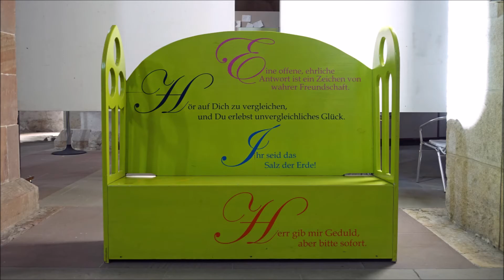Schaffhausen - blos e chlini Stadt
Die Aufnahmen von 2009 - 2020 zeigen Schönheiten der Stadt Schaffhausen am Rhein. Schaffhausen, die Erker- und Brunnenstadt, fasziniert immer wieder die Besucher. Schön, hier zu wohnen ...!